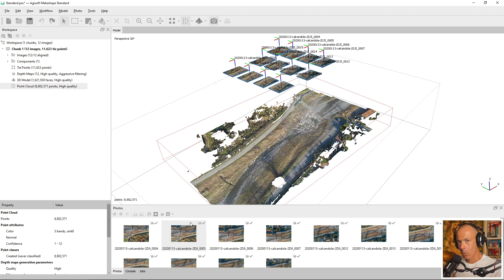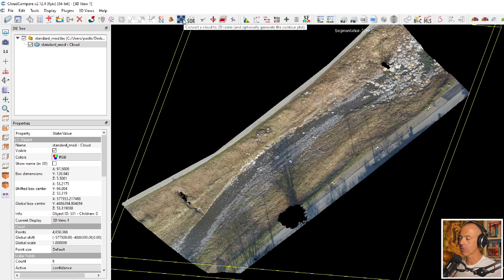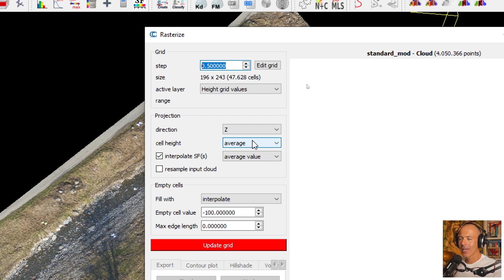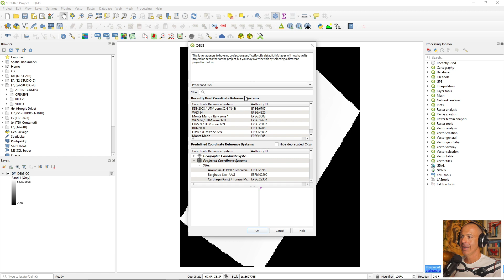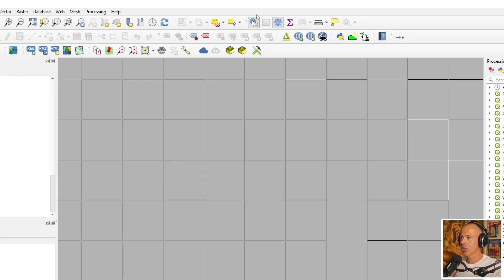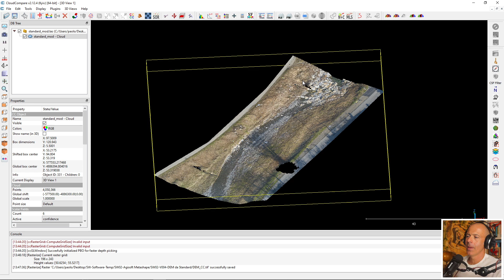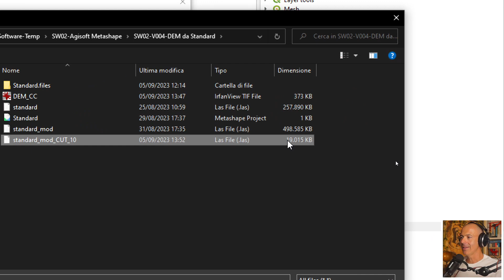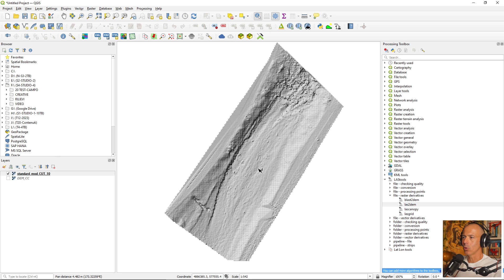Crea un DEM dalla nuvola di punti di METASHAPE STANDARD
Il Modello Digitale di Elevazione (DEM) è uno di quei prodotti che il software Agisoft Metashape nella sua versione Standard non è in grado di creare.

In questo video uso Cloud Compare e QGIS in due processi (indipendenti) per generare un DEM.

Una cosa fondamentale è che la nuvola di punti esportata da Metashape Standard deve essere opportunamente trattata per dargli affidabilità (perchè altrimenti ne è totalmente priva).

Cloud Compare utilizza il tool “Rasterize” mentre in QGIS uso gli strumenti del plugin “LasTools”

Io preferisco usare QGIS, a partire dalla nuvola di punti in formato LAS, ma Cloud Compare è fondamentale se vuoi lavorare un po’ sul dato 3D per ottimizzarlo prima del processo di rasterizzazione.

Qui sotto ti metto alcuni link ai contenuti che cito in questo video.

Se sei una finanziatrice o un finanziatore di 3DMetrica (di livello alto) puoi scaricare i dati che uso nel video e il progetto di Metashape da questo

Se hai dubbi, domande, richieste specifiche su procedure, comandi o modi di fare qualcosa scrivimi ed io ne prendo spunto per un altro video come questo.

Il modo più veloce per contattarmi è tramite Telegram @paolocorradeghini
Oppure trovi gli altri miei contatti li trovi sul blog di 3DMetrica

È grazie a chi supporta il progetto se posso fare questi video per tutti.

0:00 Intro
0:21 La nuvola di punti deve essere pretrattata
1:09 I software che uso
1:45 La nuvola di punti in Cloud Compare
2:30 Ritaglio la nuvola di punti
2.47 Tool “Rasterize”
6:28 Il DEM dentro QGIS
8:40 Gli strumenti di QGIS
9:51 Una riflessiona sulla nuvola di punti
10:34 Sottocampiono la nuvola in Cloud Compare
11:31 Il plugin LasTools
14:21 Outro